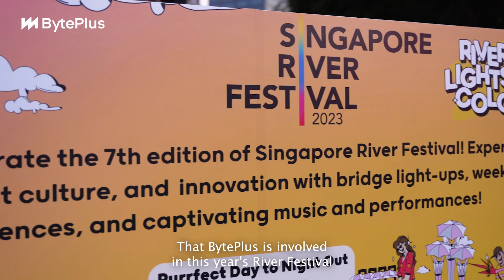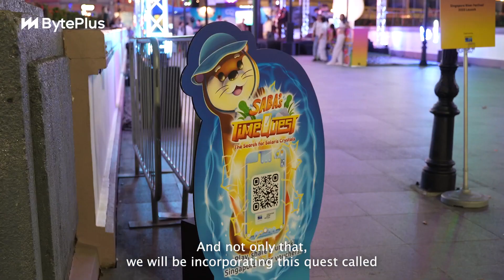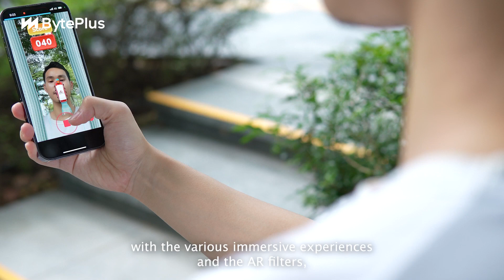Singapore River Festival 2023 I AR Technology with BytePlus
Venture into the heart of Singapore with Singapore River One (SRO) as we partnered with BytePlus to rejuvenate the iconic locales of Boat Quay, Clarke Quay, and Roberson Quay. Michelle Koh, Executive Director of SRO, shared the challenges of infusing zest into the annual Singapore River Festival to captivate a younger audience. Through a meeting of minds with Kenny, the Head of SEA Sales from BytePlus, a tech-driven solution unfolds. BytePlus transforms the festival into an interactive realm with a range of Augmented Reality technologies, including Sky AR and Face AR. One notable feature is the “Saba’s Times Quest,” an AR-guided journey through Singapore's rich history, led by the endearing avatar, Saba. Witness the fusion of tradition and technology as it crafts an immersive, youthful vibe around the timeless Singapore River.